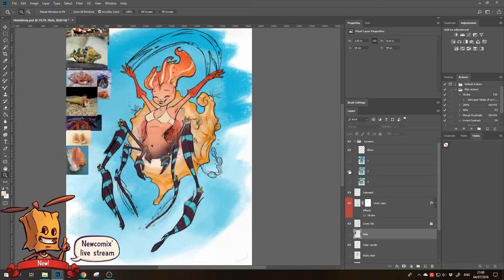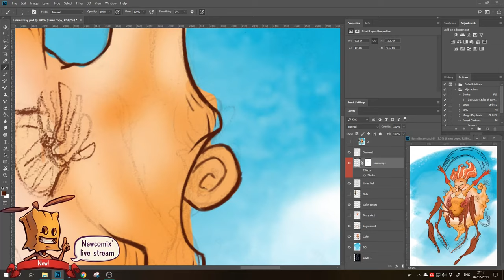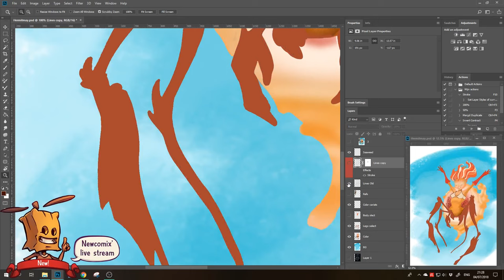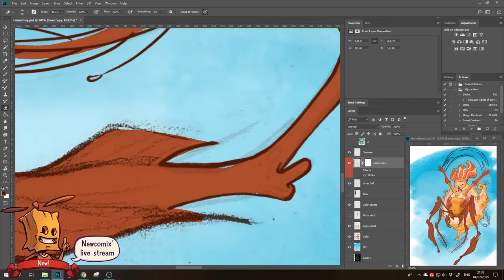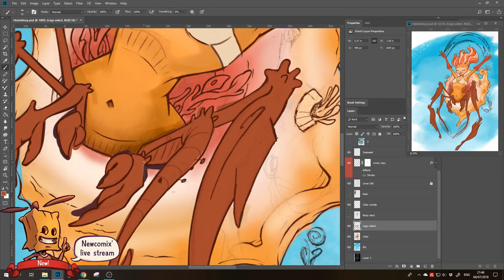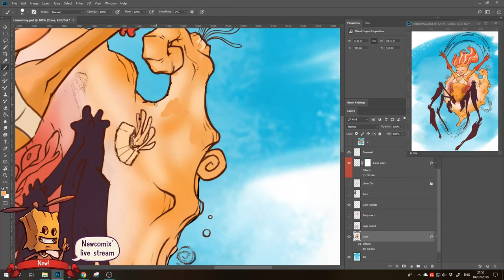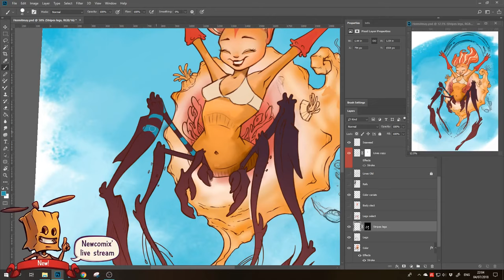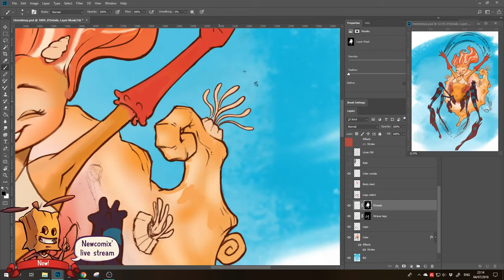HermitMay Lines and Colours (livestream)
Just colouring My hermitmay from mermay event. I already blocked out some areas and dit a rough color, now im fixing the lines etc.